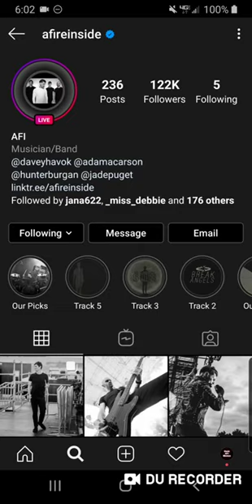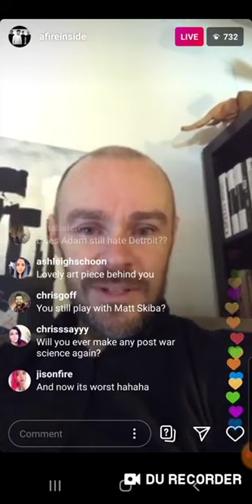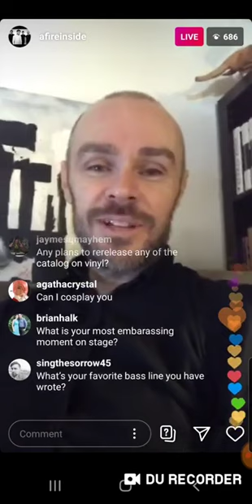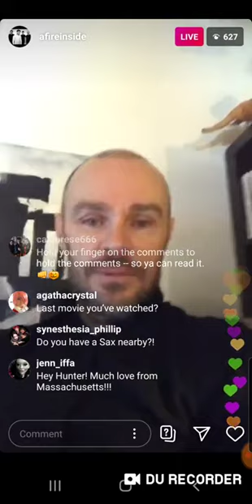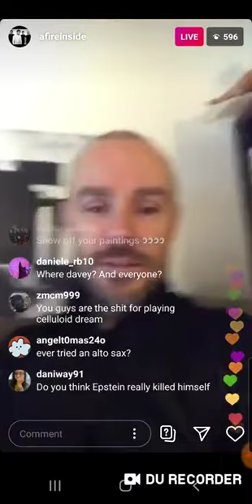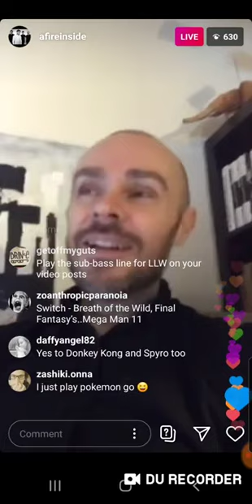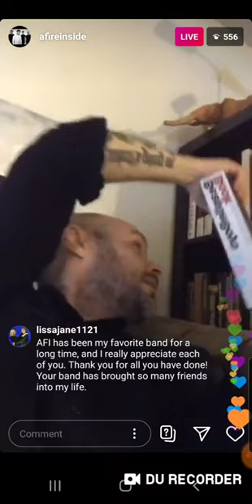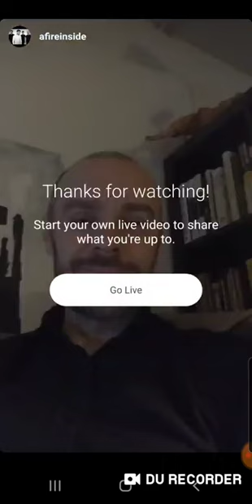Hunter Burgan Instagram Live on April 20th 2020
My phone did not want to record the sound on the last 15 minutes, so the lovely Dankafimemes let us use theirs.